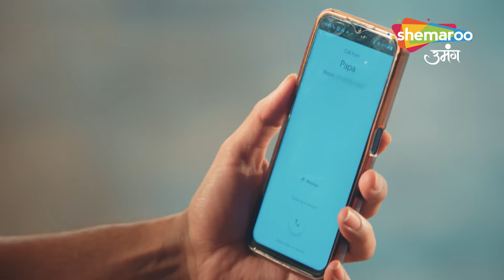Chahenge Tumhe Itna - Best Scene | आशी पर लगा बदनामी का दाग | Hindi TV Serial